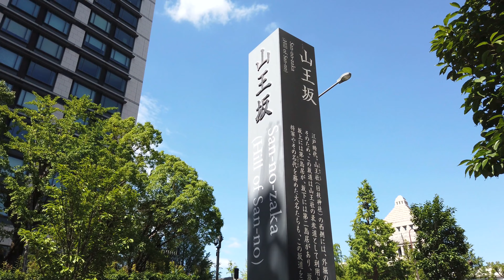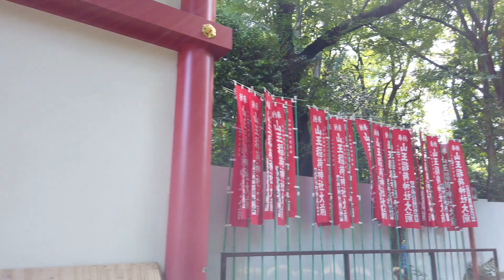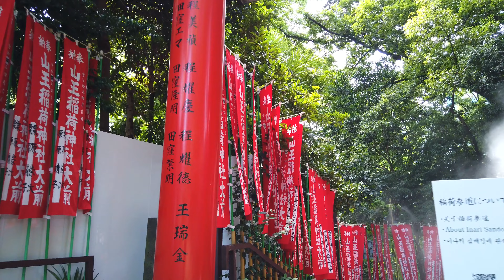【4k】Tokyo walk-Kokkaigijidoumae To Hie-jinja Shrine🌸国会議事堂前から散歩、日枝神社へ